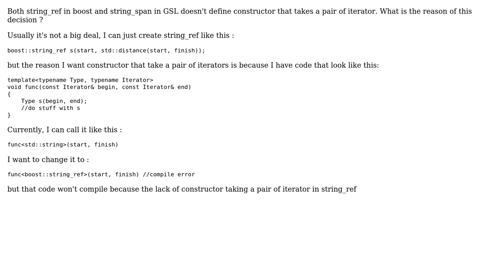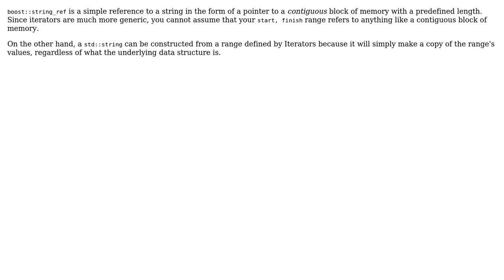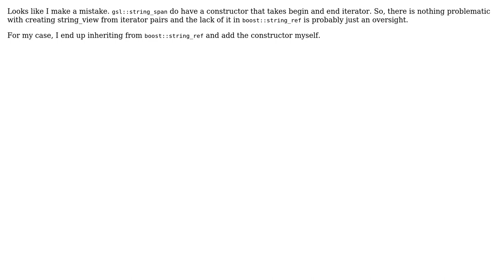Why string_view constructor doesn't take a pair of iterators? (3 Solutions!!)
Why string_view constructor doesn't take a pair of iterators?

With thanks & praise to God, and with thanks to the many people who have made this project possible! | Content (except music & images) licensed under CC BY-SA | Music | Images & others | With thanks to user Tom user matz user Kamil Zubair and the Stack Exchange Network Trademarks are property of their respective owners. You are responsible for your own actions.